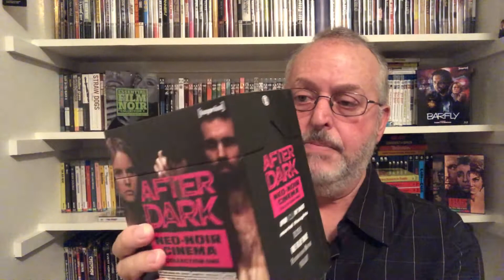“After Dark, My Sweet”: Danger in the Desert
A troubled ex-boxer stumbles into the lives of two people and gets involved in a kidnapping scheme in this neo-noir set in sunny Palm Springs, CA.